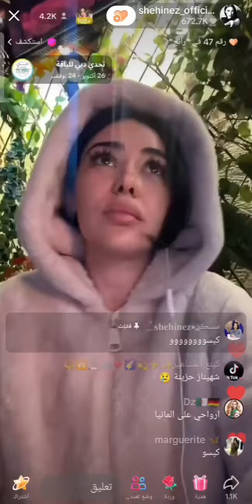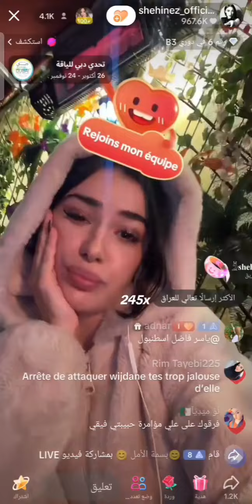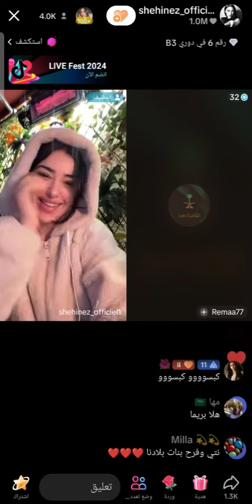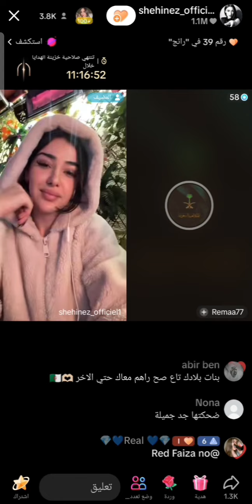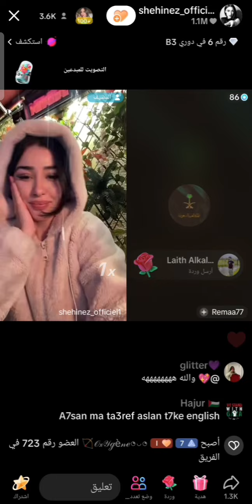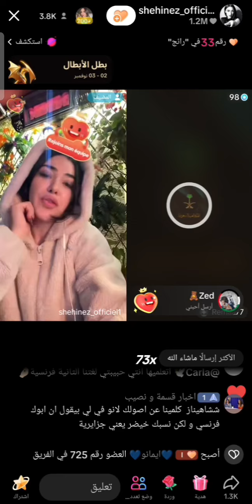لايف شاهيناز الحزء 2